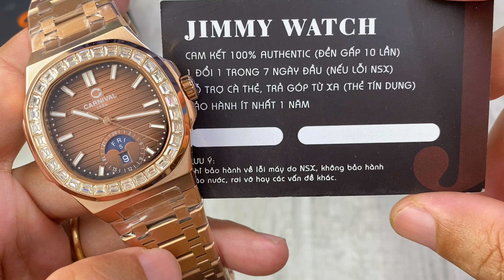[Sang Trọng] CARNIVAL NAUTILUS 8110G-VH-N Automatic | JIMMY 0907525830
4tr6 update 05/02/2024
Bảo hành máy 3 năm
Miễn phí ship COD toàn quốc
⌚️ JIMMY WATCH (Open: 9am-7pm)
Add: 85 Phạm Viết Chánh, P.19, Q.Bình Thạnh
THÔNG TIN THANH TOÁN CỦA JIMMY WATCH:

TRẦN QUẾ TRÂM
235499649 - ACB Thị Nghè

Momo:
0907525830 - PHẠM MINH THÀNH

Xin cảm ơn Quý Khách!